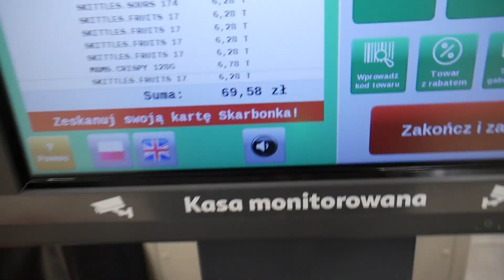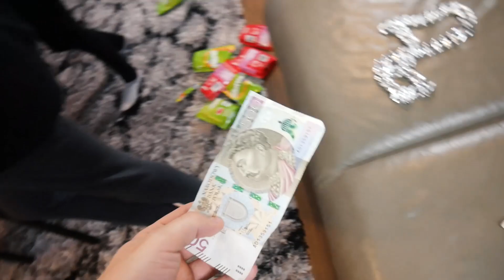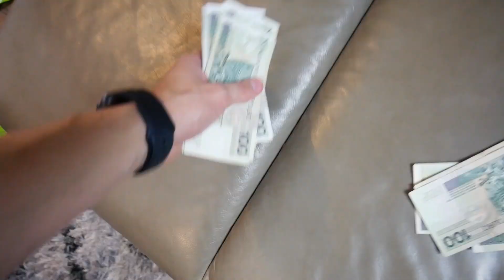KTO PIERWSZY ZNAJDZIE PODRÓBĘ WYGRYWA 500ZŁ *grubo*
Film jest jedynie parodia nie bierzcie go na serio!